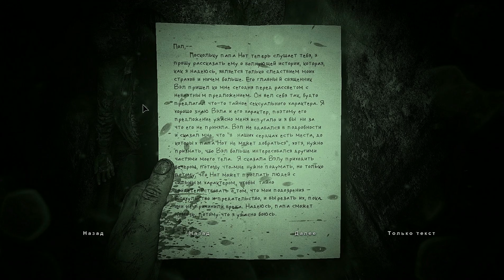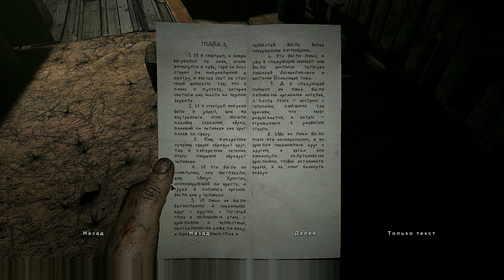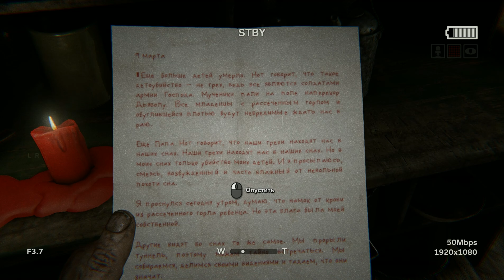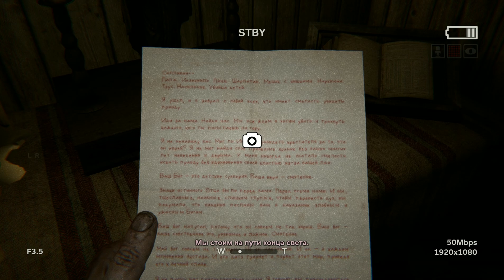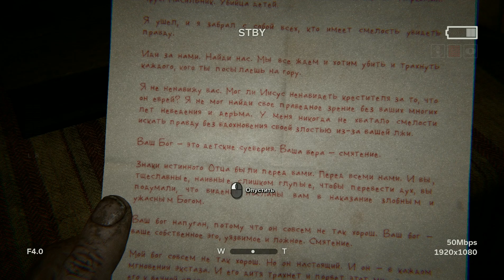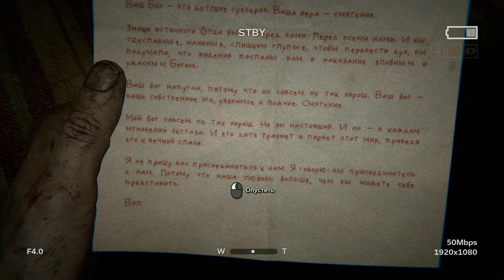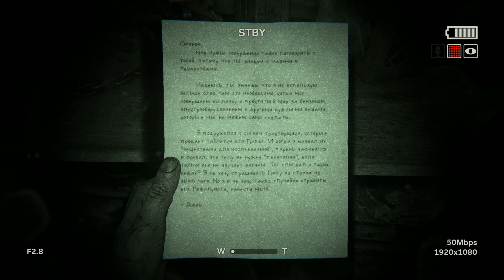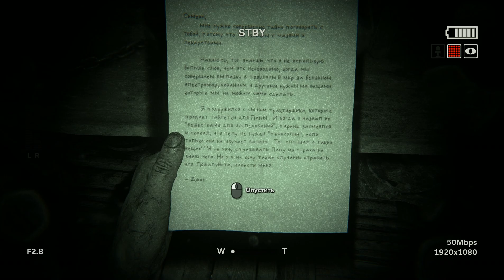[умелые еретики и включение генератора] let's play слепое прохождение Outlast 2 с комментариями #3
я нашла храм еретиков, через него попала в дом с заколоченными окнами и дверьми, а потом увидела лифт, подключение которого при помощи генератора стоило мне нервов и времени.